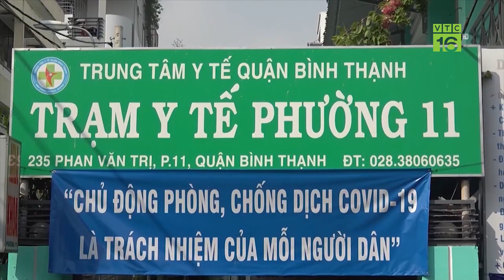Hàng loạt tuyển thủ Thái Lan bị tiêu chảy trước trận đấu tối nay | VTC16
VTC16 | Không dung nạp được sự khác biệt trong thức ăn ở Uzbekistan so với cách ăn uống truyền thống của người Thái dẫn đến 13 tuyển thủ Thái Lan bị tiêu chảy trước trận đấu quan trọng mở bàn chiến dịch săn vé Asian Cup 2023.